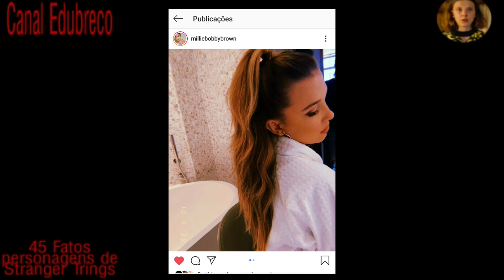45 Fatos sobre Millie Bobby Brown . A ONZE de STRANGER THINGS.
Vamos conhecer a História de superação da nossa onze ? Ou melhor Millie bobby Brown. Espero que gostem do video ♥️♥️